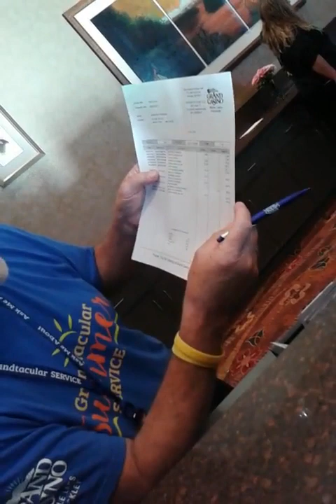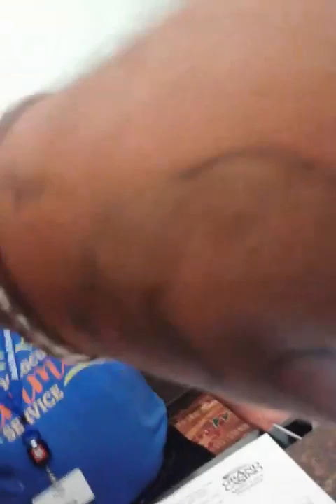02 2015 Is the famous grand casino video heart three